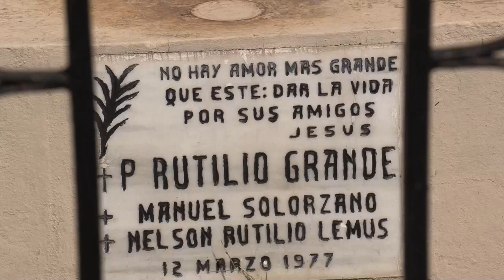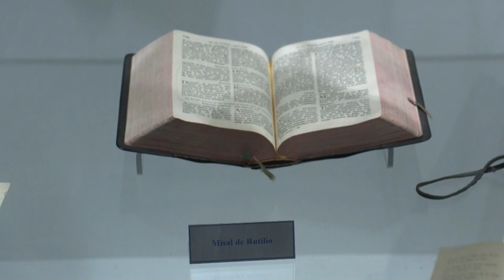Salvadoreños ven la beatificación del padre Grande es un reconocimiento a catequistas mártires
La beatificación del padre jesuita Rutilio Grande, asesinado en 1977 por los escuadrones de la muerte, representa un reconocimiento a los cientos de catequistas que fueron "desaparecidos y masacrados" en el contexto de la guerra civil de El Salvador, dijo a Efe Alexander Torres, un seguidor de la labor del cura salvadoreño.